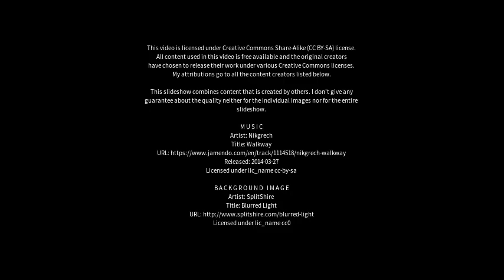Best places to visit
Best places to visit - Scarborough (United Kingdom) Best places to visit - Slideshows from all over the world - City trips, nature pictures, etc.